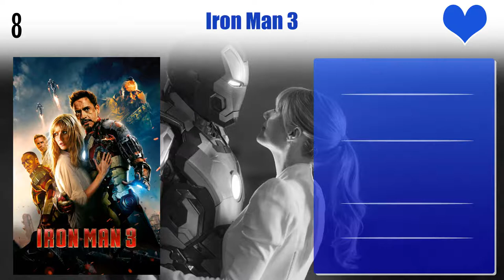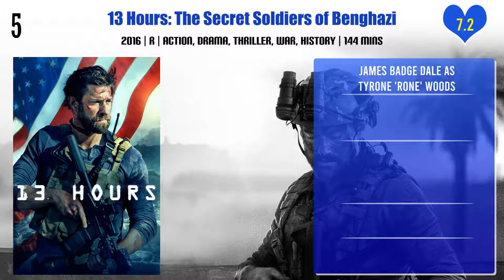James Badge Dale Top 10 Movies | Best 10 Movie of James Badge Dale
Top 10 Movies of James Badge Dale

Find the list of movies by James Badge Dale you can find more information, movie trailers, posters, reviews, youtube links in below link.

Pl. Comment down your favorite movie of James Badge Dale